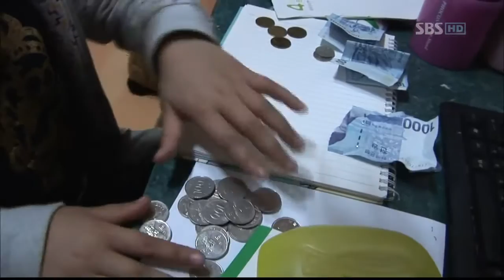성장다큐 내마음의크레파스[12살승희이모](173회)_06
성장다큐 내마음의 크레파스(173회) 방영일 : 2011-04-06

[12살 승희이모]
연출: 박재현 / 작가: 박선민, 민소리

승희에게는 한 가지 고민이 있습니다
바로, 3살 차이 조카 다은이 때문인데요
지고는 못 사는 울보에~ 이모 것은 다 자기가 차지하려 듭니다.
조용히 타일러도 보고, 소리 높여 화도 내보지만
'이모'라는 이름 때문에 늘 억울하게 야단을 듣는 쪽은 승희!

그런데 그동안 받아주기만 하던 승희가 드디어 폭발했다는데요..

알콩달콩, 티격태격~
오늘도 밀고 당기는 이모와 조카의 하루가 펼쳐집니다.

 성장다큐 내마음의크레파스[12살승희이모](173회)[SBS]_06